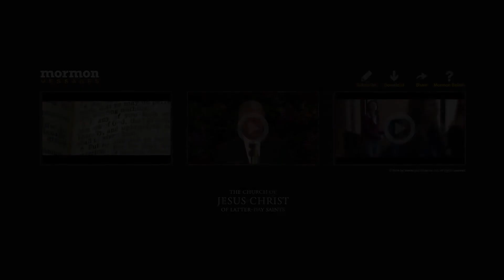The Hope of God's Light